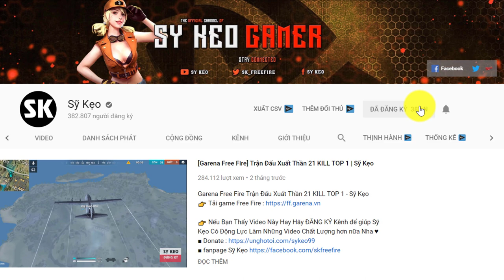[Free Fire] Mưa Lựu Bo Cuối Hạ Gục Kẻ Địch | Sỹ Kẹo